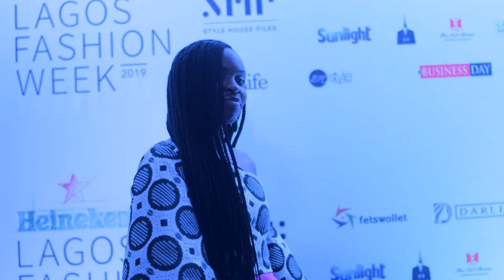Richlieu Dennis, Selly Raby Kane, Kurino Hirofumi, Bandana Tewari, Arieta Mujay @ Lagos Fashion Week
Setting the pace for Lagos Fashion Week 2019, The Gathering brought members of the fashion community (Richelieu Dennis, Bandana Tewari, Selly Raby Kane and Hirofumi Kurino)  together in conversation which revolves around the theme -  Creative Sustainability, Fashion and Identity, and Owning our Culture.